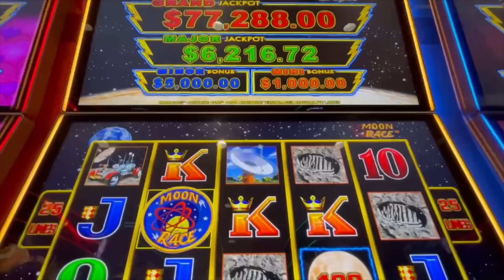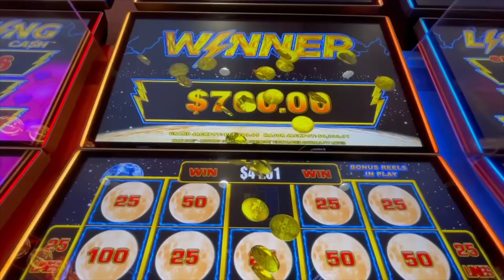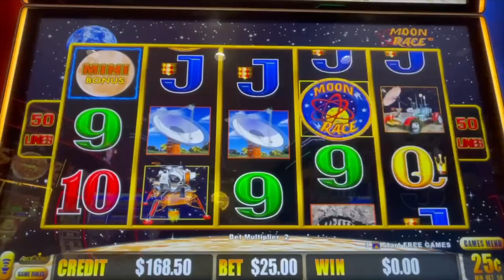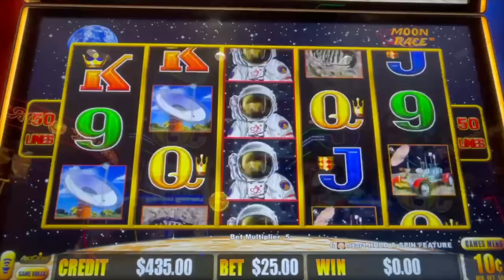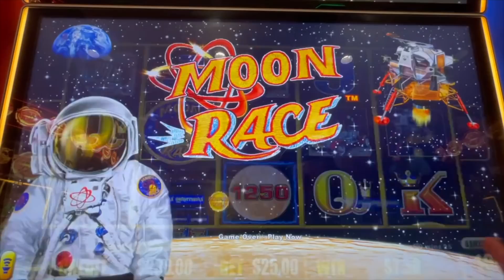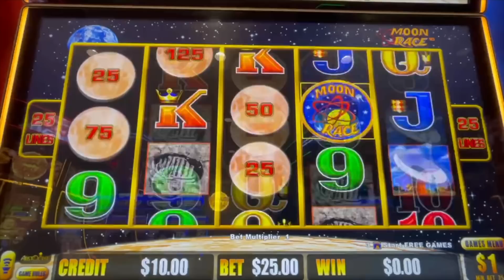🌑$25/BET (2)BONUSES on HIGH LIMIT LIGHTNING LINK MOON RACE SLOT MACHINE LIVE SLOT PLAY AT THE CASINO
$25/BET (2) BONUSES on HIGH LIMIT MOON RACE LIGHTNING LINK SLOT MACHINE LIVE SLOT PLAY AT THE CASINO